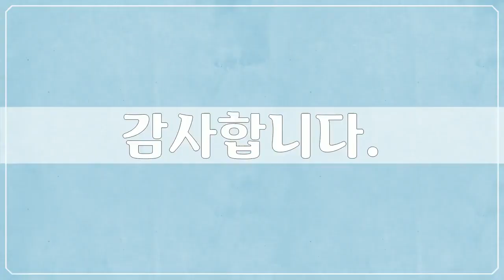케냐 1, Africa, Kenya - 42개 케냐 사진들 by 남태영, 공유마당, CC BY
1만개 이상의 다양한 컨텐츠들을 목록별로 구분하여 재생목록에 정리하였습니다.